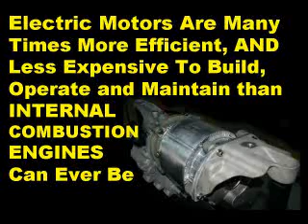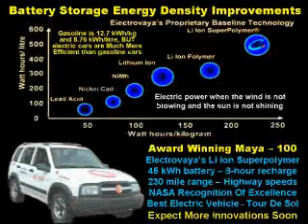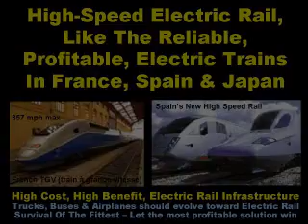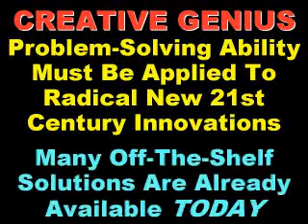Reinventing 21st Century Transportation, Zero Energy Design® Transit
Soon, petroleum will be too expensive, or not available, to be burned for fuel. Radical reinvention of transportation is already long overdue. Our non-petroleum world will be far superior in hundreds of new ways.